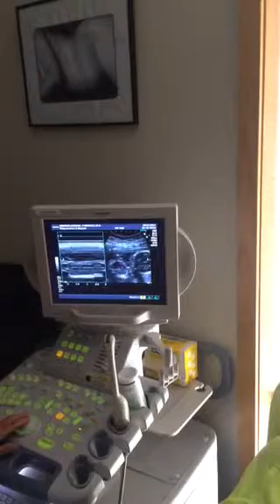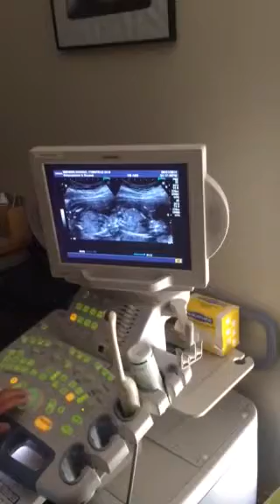Baby's 19wk U/S